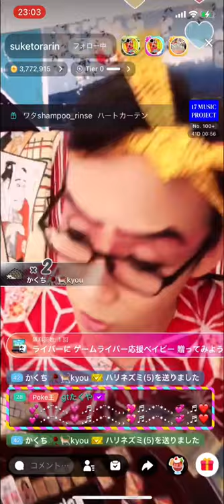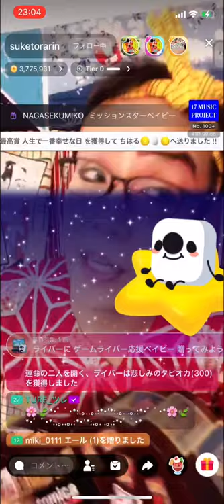お座敷！助さん！「春風-shun pu-」